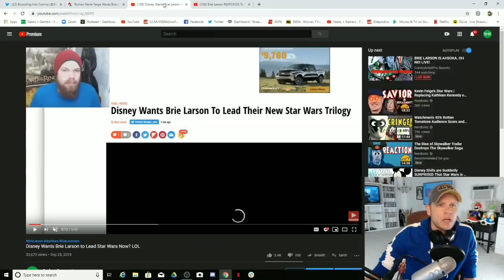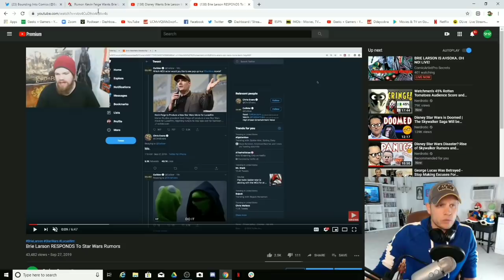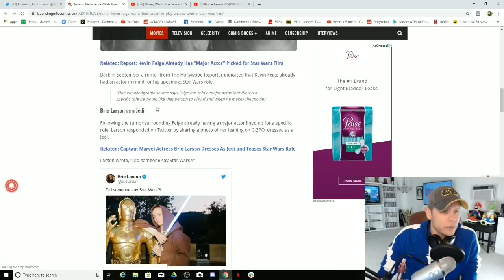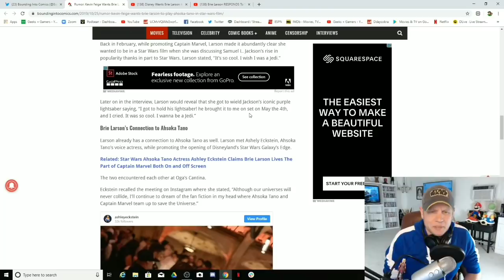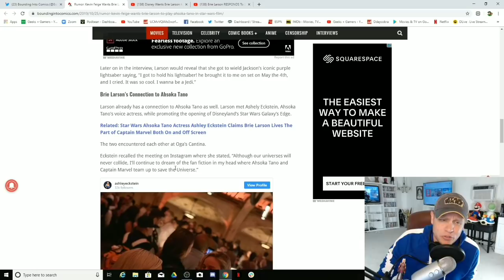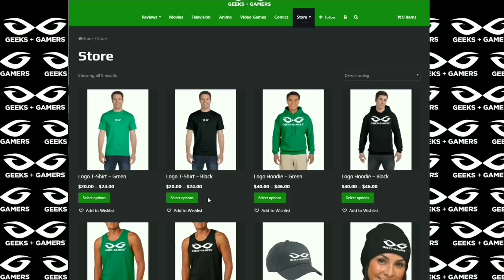Disney Clearly Wants Brie Larson To Play Ahsoka Tano